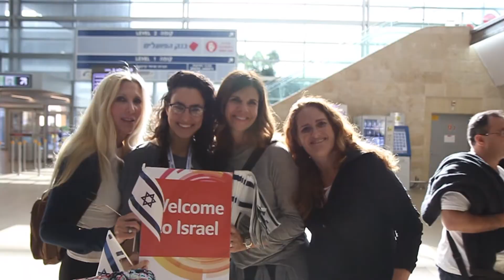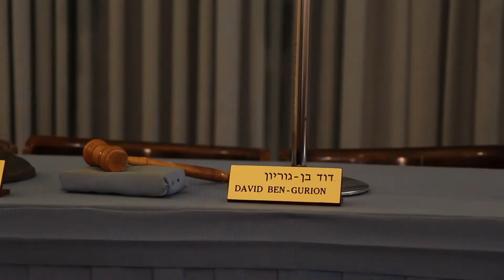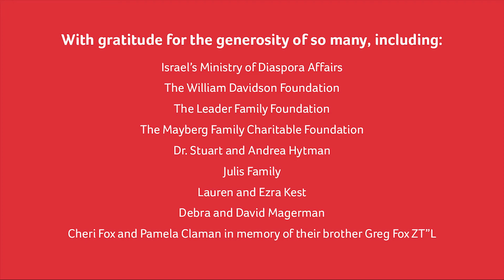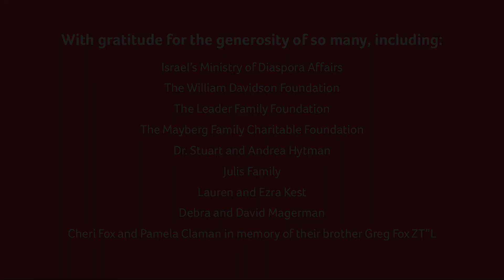Trip Highlights 6.17.2017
About The JWRP

"Inspire a woman, you inspire a family. Inspire enough families, you inspire a community. Inspire enough communities, you can change the world."If you wanted to have the greatest influence on the direction of the Jewish people, whom should you target? The Jewish mother, that’s who.

The JWRP seeks to inspire women to transform themselves, transform their families, their communities, and the world. Our flagship program is Momentum, an eight-day journey through Israel. Momentum is more than a tour of Israel; it is an opportunity to deeply explore ourselves. Thousands of women from 19 different countries have already experienced this life-changing trip, paying only their own airfare, and returning home with the best gift of all—a deep, eternal connection to Israel, a profound kinship with each other, and a heart filled with Jewish values.

Our partners recruit the women, staff the buses and continue the journey through continually evolving follow-up programming that keeps the inspiration going and helps to create bonds that extend not only to communities, but globally.

One of the most exciting results of our trips was the impact on families. We started hearing from our participants: “My husband has to see this and hear this!” We also heard from our partnering organizations, and finally, from the husbands themselves: “We are behind our wives, we don’t understand, please do a trip for us!” So we responded with Momentum opportunities for men, which have quickly become one of our greatest follow-up programs, helping to lift the family together.